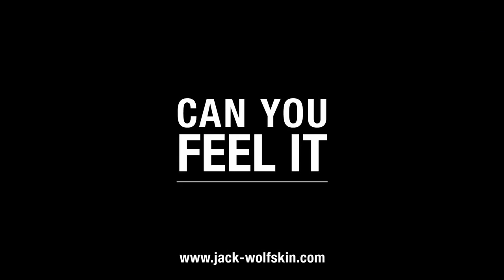Jack Wolfskin - Can You Feel It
Jack Wolfskin
Can You Feel It
30 secs, Cert U